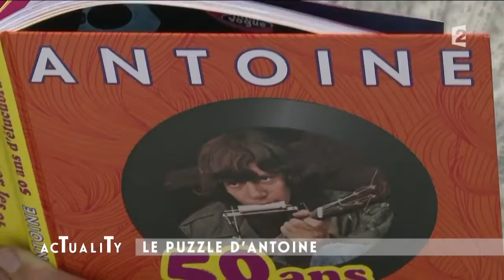Le puzzle d'Antoine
AcTualiTy a reconstitué le puzzle de la vie d'Antoine.

Aujourd'hui, Thomas Thouroude reçoit l’animateur Jamy Gourmaud.